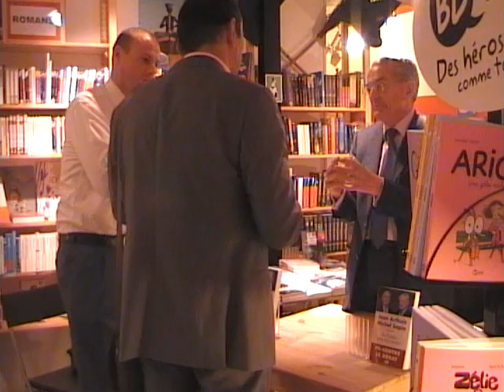Visite de Jean Arthuis aux Folies d'Encre d'Aulnay-sous-Bois, partie 2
Visite de Jean Arthuis, de l'Alliance Centriste, aux Folies d'Encre d'Aulnay-sous-Bois, partie 2. Accompagné par des candidats et militants Modem et Alliance Centriste.